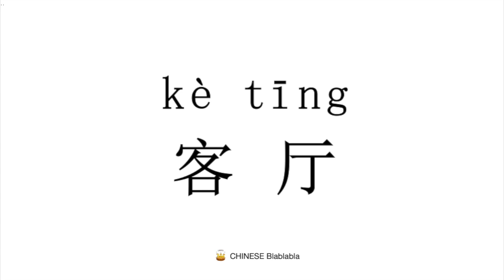How to pronounce 客厅（ke ting）in Mandarin Chinese?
This video tells you how to pronounce   客厅（ke ting）in Modern Standard Mandarin Chinese.